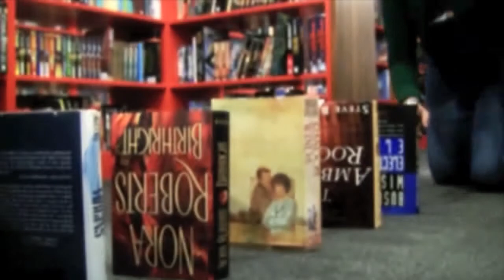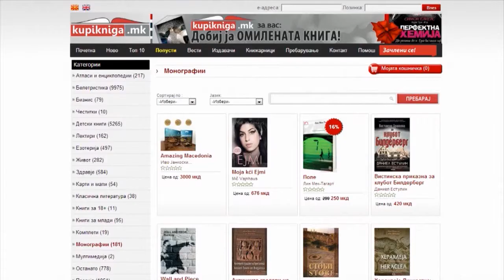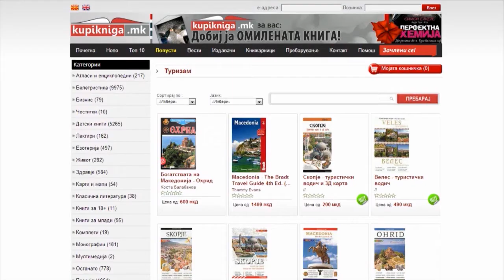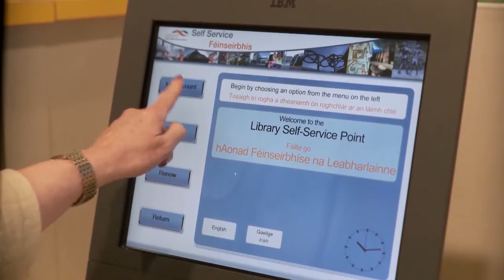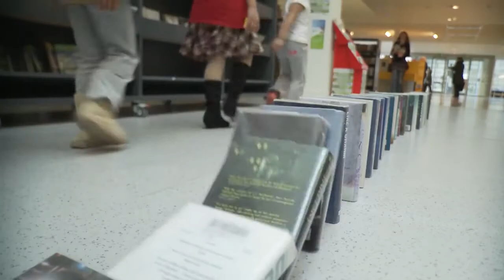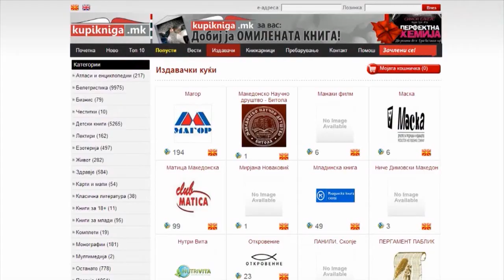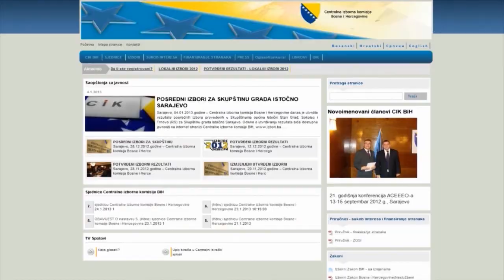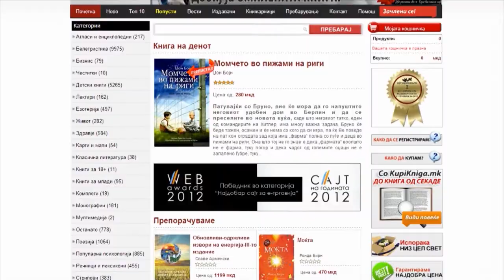iVote's kupikniga.mk on "Good idea" TV show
The iVote's flagship e-commerce system Kupikniga.mk, the biggest online bookstore in Macedonia was presented in the popular TV Show "Good idea"on national Macedonian TV stations. The show is authored by the renowned research journalist Snezana Lupevska. This national documentary serial emphasizes successful innovative ideas and products from wide range of innovative industries. Innovative business ideas are acknowledged and presented to the public. In this show, it was said that KupiKniga is an excellent idea for increasing readers culture among youth. In the era of digital communication technologies, this kind of bookstore was more than necessary. The latest editions from all Macedonian and worldwide publishing houses can be ordered and delivered anywhere in the world. Furthermore latest books editions, KupiKniga offers wide variety of all categories of books, DVD movies and souvenirs. All desired books are available for online sale. Social media marketing activities are also included and are main driver to steady growth of book lovers and registered clients. Honoring the hard work and good business idea, KupiKniga 's team was awarded a prize "The best e-commerce site for 2012".This award has tremendous importance for the team is an additional incentive for further development and advancement.

Kupikniga.mk is the biggest regional online bookshop, with more than 30.000 titles in Macedonian, Albanian, Serbian, Croatian and English. It has over 15000 registered users from 15 countries.